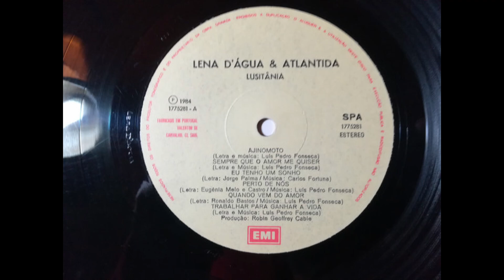Lena D'Água & Atlântida –Lusitânia (LP,1984) A4- Perto De Nós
Perto de nós ando à solta na vida, vivo à deriva
Perto de nós ando ao sabor do vento do pensamento
Por um momento sou eu
Perto de nós ando à solta na vida no pensamento
Perto de nós ando ao sabor do vento fico à deriva
Sou eu que percorro a terra sem parar
Que mergulho até chegar ao mar
Que respiro e sinto entrar o céu
Sou eu vou mudar o tempo de lugar
Ajudar a noite a clarear
Vou sentir frio e calor
Será o amor
Será o amor